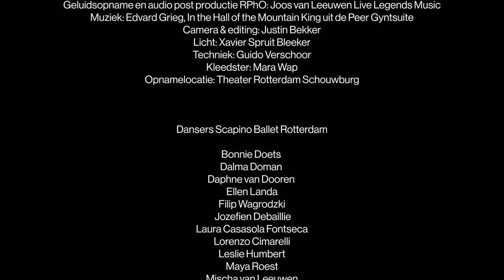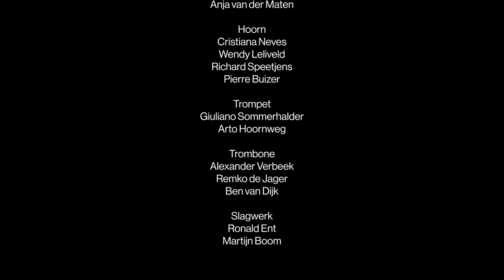Music in Motion: RPhO collaborates with Scapino Ballet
The Rotterdam Philharmonic Orchestra and Scapino Ballet Rotterdam have joined forces for a new video project: Music in motion. Scapino choreographer Ed Wubbe and RPhO innovator Mike Schäperclaus came up with a corona proof concept for fourteen dancers and thirty eight musicians with music by Edvard Grieg.

Did you enjoy our video and would you like to be more informed about the orchestra and be the first to be notified when new things come?

Credits:
Choreography and concept: Ed Wubbe
Audio production and concept: Mike Schäperclaus
Sound recording and audio post production RPhO: Joos van Leeuwen Live Legends Music
Music: Edvard Grieg, In the Hall of the Mountain King uit de Peer Gyntsuite
Camera & editing: Justin Bekker
Light: Xavier Spruit Bleeker
Technic: Guido Verschoor
Dresser: Mara Wap
Shooting location: Theater Rotterdam Schouwburg

Dancers, Scapino Ballet Rotterdam
Bonnie Doets, Dalma Doman, Daphne van Dooren, Ellen Landa, Filip Wagrodzki, Jozefien Debaillie, Laura Casasola Fontseca, Lorenzo Cimarelli, Leslie Humbert, Maya Roest, Mischa van Leeuwen, Nico Amenduni, Ruochen Wang, Sana Sasaki,

Musicians, Rotterdams Philharmonisch Orkest
Conductor:
Ernst van Tiel

First violin
Saskia Otto
Marie-José Schrijner
Sophia Torrenga
Hadewijch Hofland

Seond violin
Frank de Groot
Laurens van Vliet
Babette van den Berg
Melanie Broers

Viola
Kerstin Bonk
Veronika Lénártová
Rosalinde Kluck

Celli
Joanna Pachucka
Gé van Leeuwen
Eelco Beinema

Double basses
Harke Wiersma
Ricardo Neto

Flute
Juliette Hurel
Désirée Woudenberg

Piccolo
Justine Caille

Oebo
Karel Schoofs
Anja van der Maten

Clarinet
Julien Hervé
Romke-Jan Wijmenga

Bassoon
Pieter Nuytten
Marianne Prommel

Tuba
 Hendrik-Jan Renes

Horn
Cristiana Neves
Wendy Leliveld
Richard Speetjens
Pierre Buizer

Trumpet
Giuliano Sommerhalder
Arto Hoornweg

Trombone
Alexander Verbeek
Remko de Jager
Ben van Dijk

Percussion
Ronald Ent
Martijn Boom